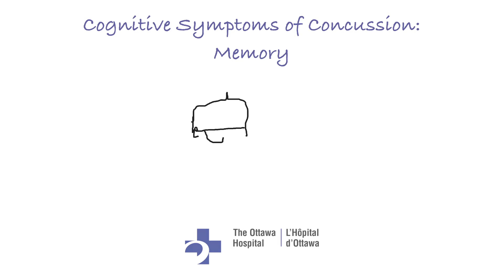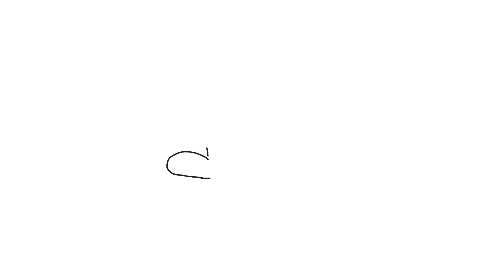Congitive Symptoms of Concussion: Memory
A short explanation of the common cognitive symptoms of concussion (problems with memory) and how to manage these symptoms.

From the compassion of our people to the relentless pursuit of new discoveries, The Ottawa Hospital never stops seeking solutions to the most complex health-care challenges.